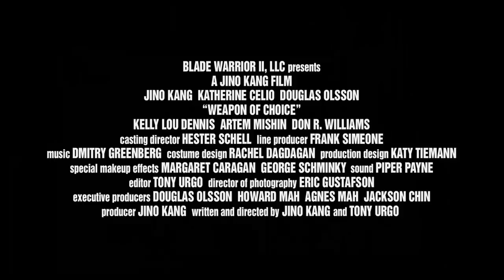Weapon of Choice Official Trailer (2014)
Official Trailer for the film, Weapon of Choice, a new independent martial arts action flick directed by Jino Kang and Tony Urgo.

Retired assassin, Jack Lee, walked away from his violent past to raise his dead brother's daughter, Jaime, as his own. When crime lord Banducci kidnaps Jaime for a payback, Jack brings his gifted skills of extermination out of retirement and the streets of San Francisco become a battleground for a one man killing machine and ruthless, united mob bosses.

Release: 2014
Director: Jino Kang and Tony Urgo
Cast: Jino Kang, Douglas Olsson, Katherine Celio, Artem Mishin, Kelly Lou Dennis, Don Williams, and John Carney
Genre: Action